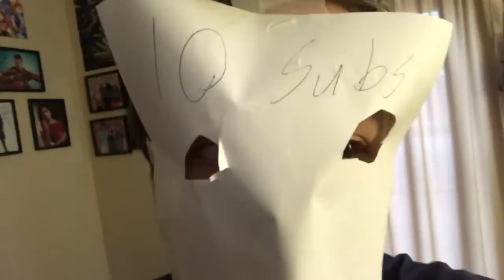10 Subscriber Special